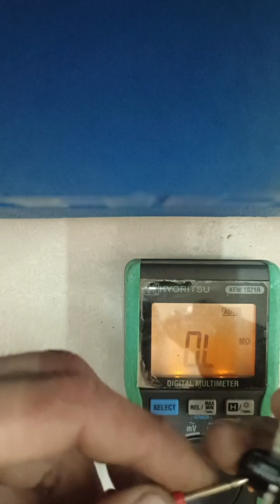EMBRACO QD TSD2 (starting compressor inside)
for compressor embraco model : EGYS 110CLC
using capasitor starting 5uf ,
and show inside starting embraco,